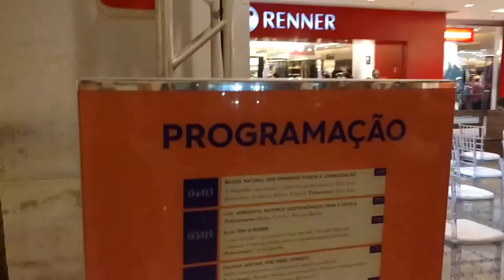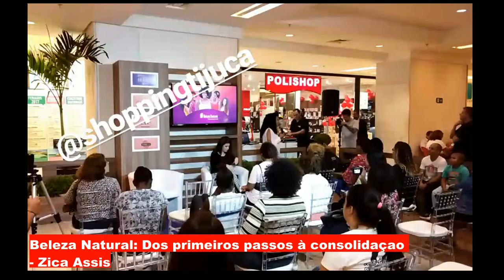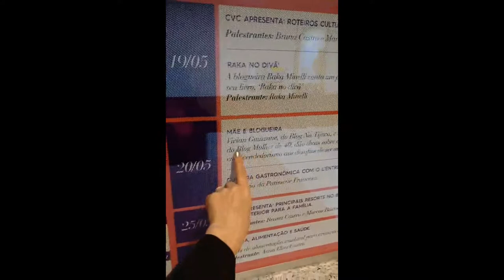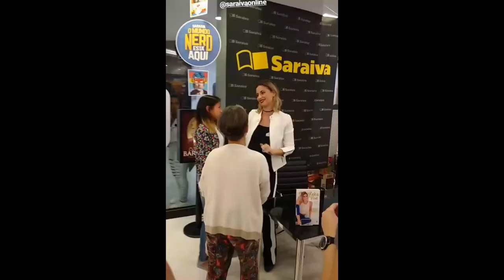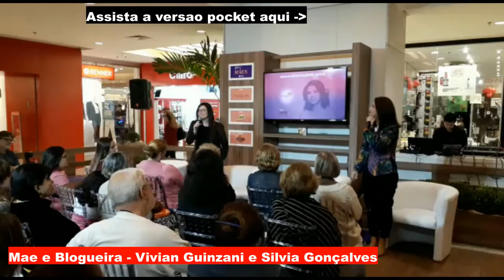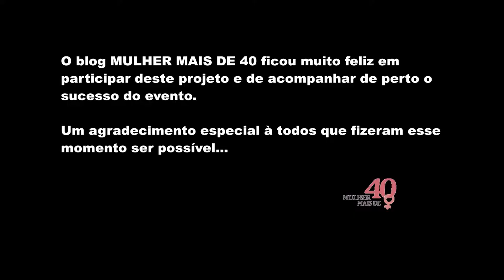WORKSHOPS - Mês do Empoderamento das Mães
O mês das mães acabou mas a data foi comemorada em alto estilo com vários workshops sobre vários assuntos no Shopping Tijuca. Confira a seleção que preparei.

Silvia Gonçalves